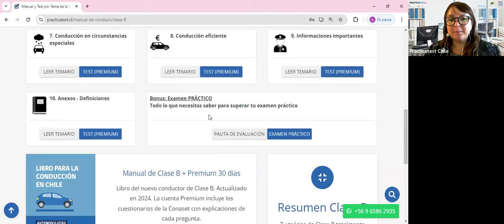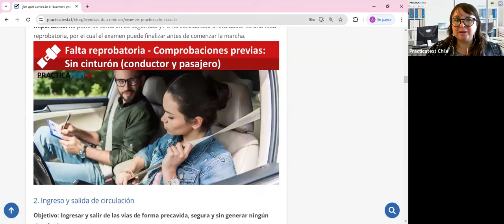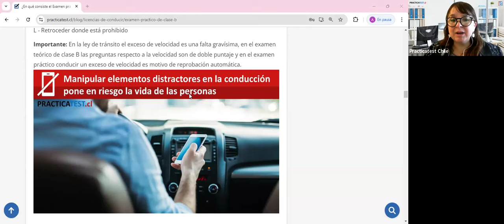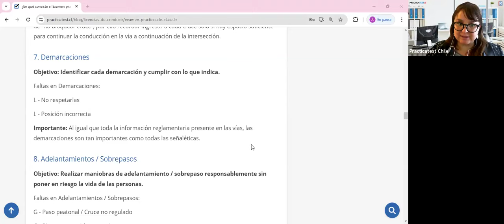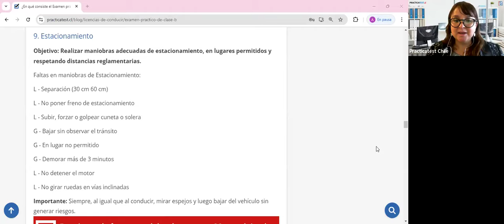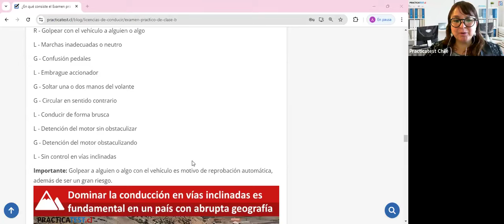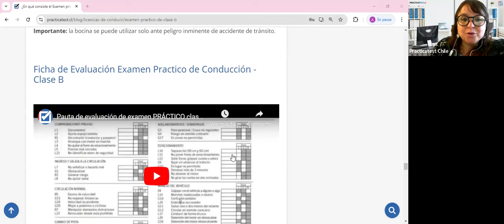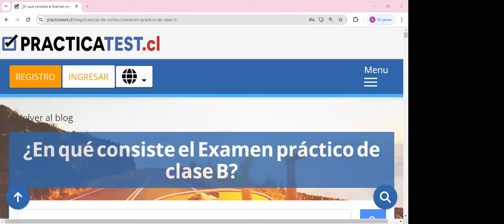Nuevo Libro para la conducción en Chile - Capitulo 10 - Licencia de conducir Chile 2024